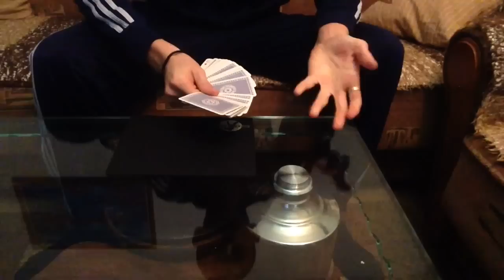The Albanian Blaine& Coming Soon🎩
Fillojm me diqka ,mbarojm pa asgje 💪